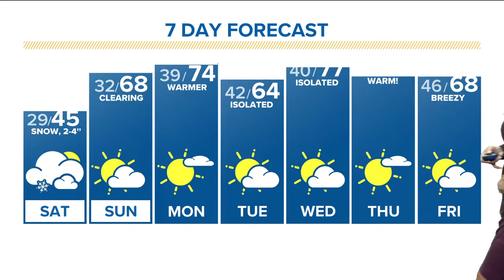Denver Gazette forecast for Saturday, April 20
Meteorologist Kathy Sabine has the latest forecast.

9NEWS (KUSA) is located in Denver, Colorado.